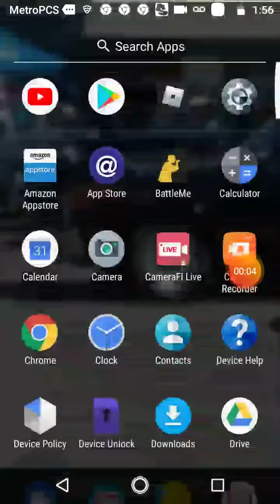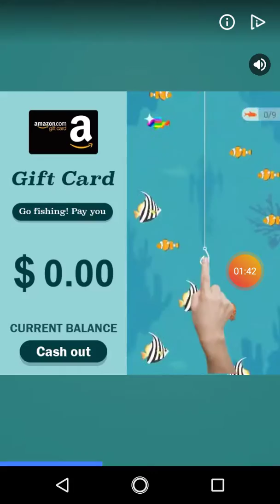Subway sufer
Subway Surfers, Mobile game